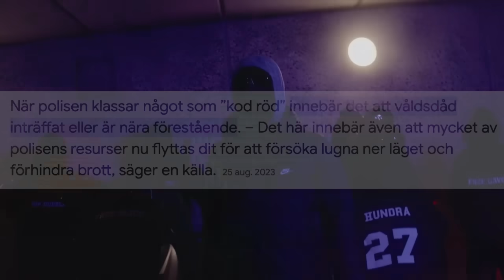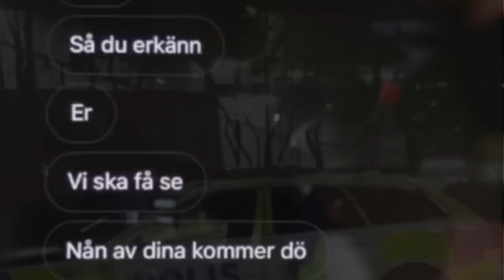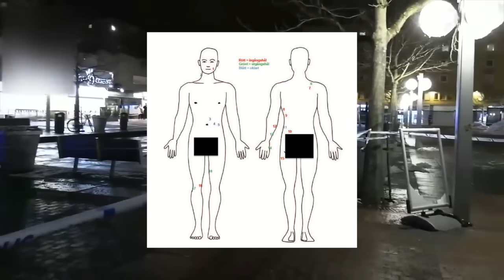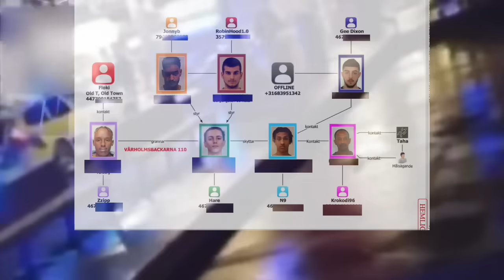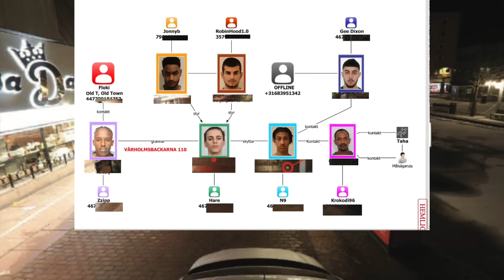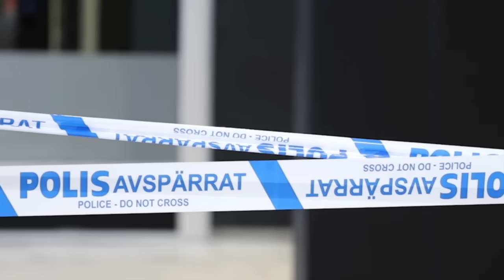GÄNGM0RDEN i Skärholmen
I denna video går vi igenom konflikterna som pågår just nu i söderort i Stockholm. Förorterna Skärholmen och Vårberg styrdes av Vårbynätverket med lokala aktörer/gäng som skötte försäljningen i Skärholmen respektive Vårberg. Men efter ledande personer i Vårbynätverket får långa fängelstraff blir det sedan interna splittringar och polisen anser att det finns en våldsam konflikt mellan Skärholmen och Vårberg falangerna. All info samt bilder från offentliga handlingar i FÖRUNDERSÖKNINGSPROTOKOLL (FUP) från polis och åklagare, övriga bilder från TV4, SVT, Expressen, Aftonbladet, Swepix, Blåljusbilder, Google (Maps), Krimfup.se. Intro music produced by "Swell", "Amour", "Harlaus" and background music in this video by zachuokay, shottyproducer and others.